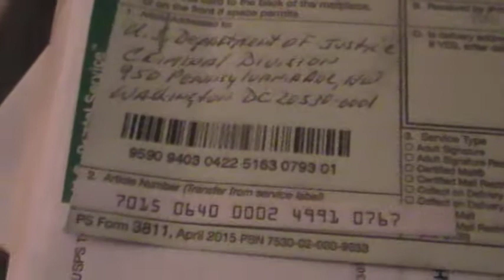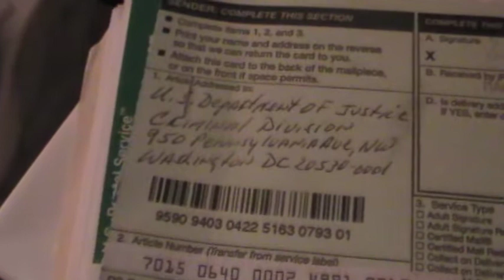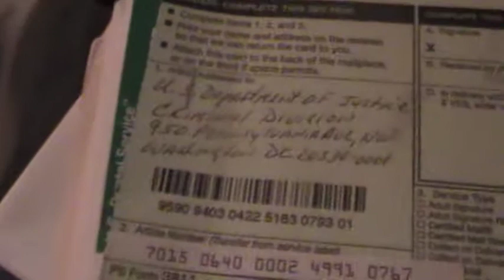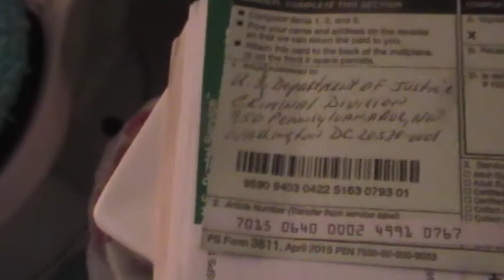USDOJ - Hate & Terrorist Crimes - Refuse to Help - Connie Marshall - 7/28/17 - Pt 1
7/28/2017 - Call made to USDOJ at 4:47 p.m. I sent book inclusive of 30 Hate Emails from Louisville Metro Police calling me & previous President Obama Niggers & Slaves.  Telling me they will kill me and my family.  Book also inclusive of numerous hate tele calls, man trying to break in my home which LMPD say they sent. Fabricated Court doc. with my forged signature one stating Federal Judge Hale is taking bribes.  Three other fabricated court documents with my forged signature.  Email sent to Tim Melton at Louisville Gas and Electric stating that I was going to kill him with my forged signature on the doc., which LMPD & Tim Melton & David Milay with LG&E I'm sure were involved in creating.  Malone Staffing stating I threatened them, which LMPD worked for Malone Staffing and I am sure they created this doc, which to date I still have not seen because the police state they do not have a copy yet they came to my house trying to arrest me regarding it. Numerous other evidence was sent to the United States Dept of Justice (USDOJ).  I was told that they were not going to assist me by the man that answered.  Though the crimes involve Hate Crimes and LMPD also stated in two of the emails that they own the country and the state and again referred to previous President Barack Obama as the Nigger President.  You will find all of this evidence on my and some of it is also on You Tube.  The USDOJ signed for the package on March 13, 2017.  The tracking number is 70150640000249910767.    Do you think this is the USDOJ refusing to assist me?  I do know my phone lines are sometimes intercepted and I appear to get the same voices on my phone.   Please sign the following Petition regarding the above issue

USDOJ - Investigate "HATE CRIMES" committed by Louisville Metro Police - Louisville, KY